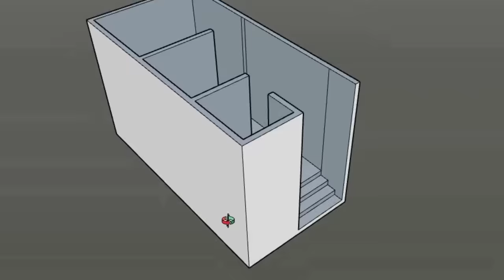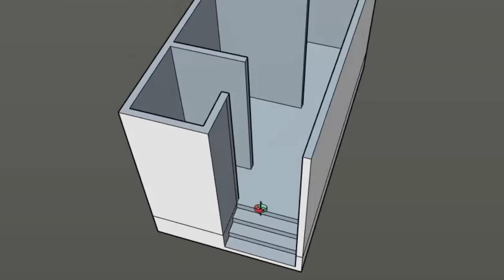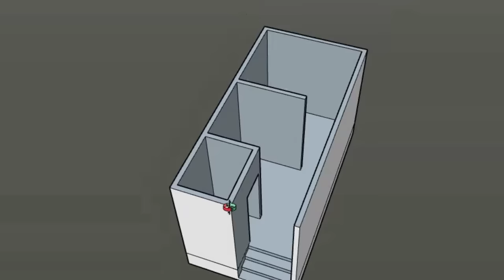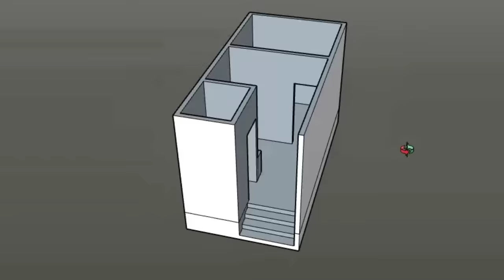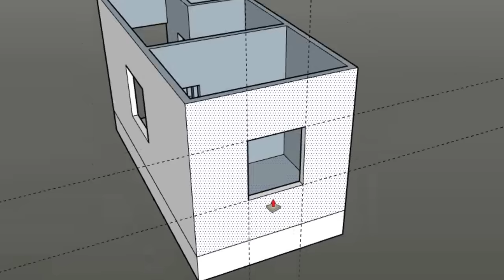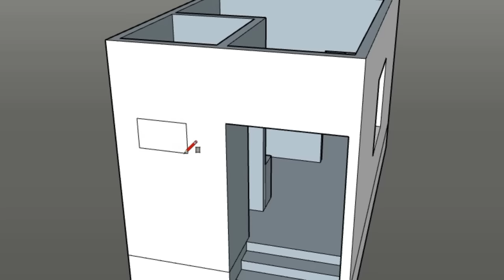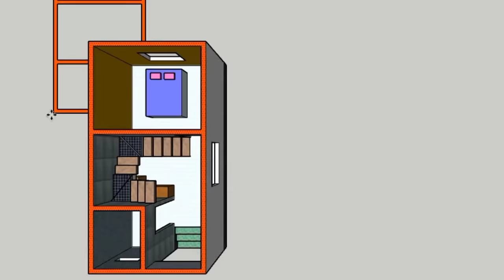10 X 20 house plan with single bedroom|Small house plan with village style|Desi style house plan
10 X 20 house plan with single bedroom|Small house plan with village style|Desi style house plan

Hi, I'm Mr.Muntazir(B.Tech Civil)

3dhouseplan#10*20houseplan#civilengineermuntazir#houseplan#1bedroomhouseplan#1bhkhouseplan#tinyhouseplan#1bedroomhouse